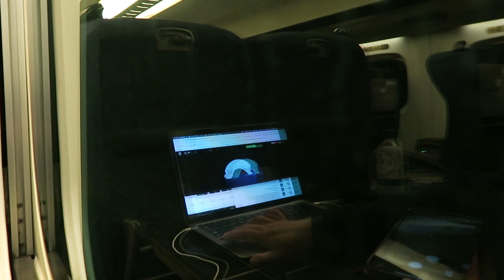N700系新幹線 S6編成 さくら545号 鹿児島中央行き 筑後船小屋 (通過) ~ 新玉名 (通過)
Date: Wednesday, 8 February 2023

Mid-way on the Kyushu Shinkansen line, I decided to record additional train videos. Here, the Shinkansen "SAKURA" Superexpress No. 545 bound for Kagoshima-chuo passes through Chikugo-funagoya, Shin-omuta and Shin-tamana Stations at 260 km/h (160 mph) without stopping.